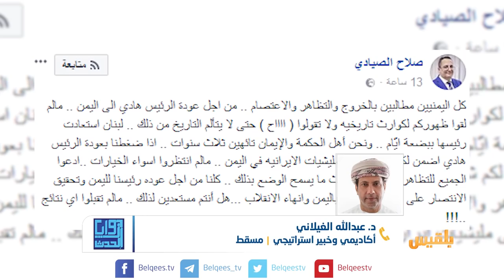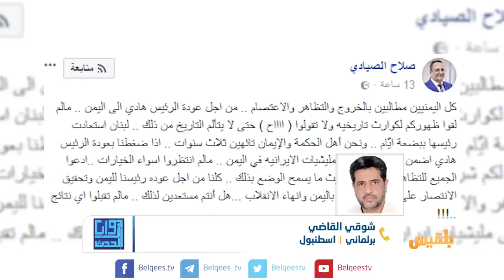زوايا الحدث | التحالف العربي.. من إعادة الشرعية إلى احتجازها في الرياض | تقديم: بشير الحارثي